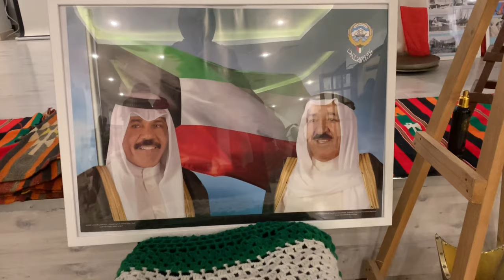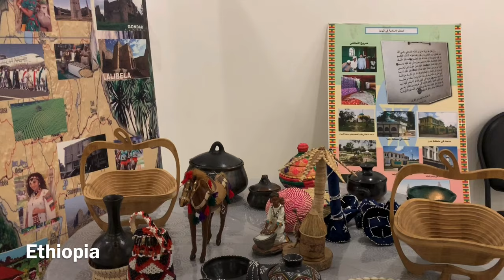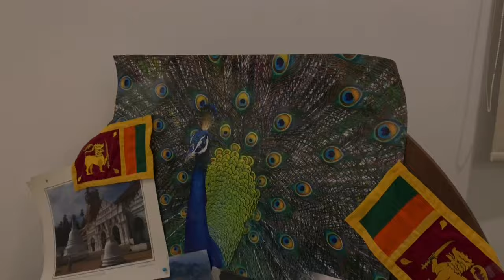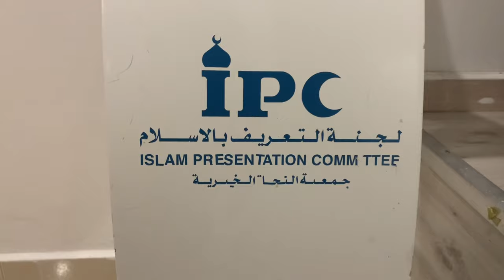Pameran Budaya di Negara Kuwait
The Islam Presentation Committee is an affiliate of the Society of Deliverance charity committees which were established in 1399 AH / 1978 AD, this year began with the establishment of the Committee started out in a small room. The idea was for a number of young people who truly care about their religion while they were on fertile ground for an invitation. The Idea began with these boys in the Process of teaching expatriates of various nationalities. So they started teaching the Arabic language, and then introduced them to the principles, values and foundations of Islam.
The organizers of the Committee, then began to develop and expand their circles of influence with activities that became the headquarters of the Committee; Mosque Mullah Salih on Fahad Al-Salem Street. The number of branches for the Committee has now reached 15 branches in various areas of Kuwait. These branches play their thanks to God in the call by acting as a guarantor of the activity’s, whose numbers swelled to more than 74 callings speaking more than 14 languages.

The sheer size of the achievements that have been accomplished since 2009, thanks to God, in addition to the efforts of those in charge of this blessed Committee, have been remarkable. It has been a remarkable achievement as the number of those who brandished their Islamic belief since its inception have reached over 70 thousand Converters from many different nationalities.